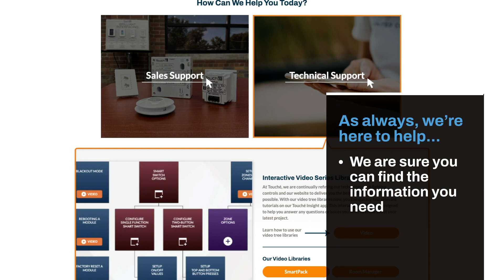Support — Page Introduction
To ensure your success, we provide you with all the necessary tools to make the most of our excellent products. We have covered you, from designing a project to configuring our devices. Moreover, we offer an informative video series to assist you further. Our team of real people is always available to assist you with any questions or concerns.